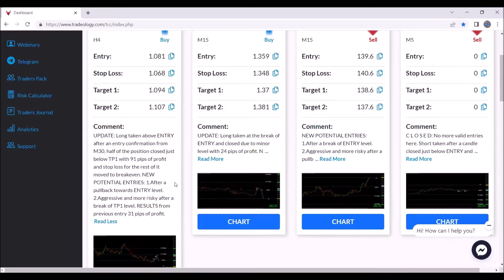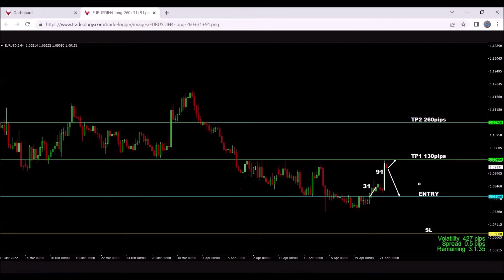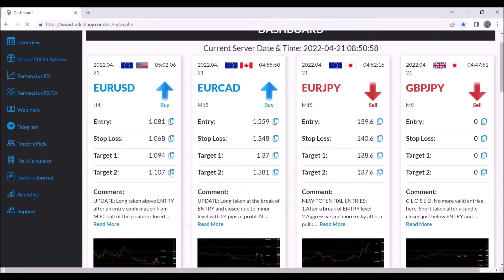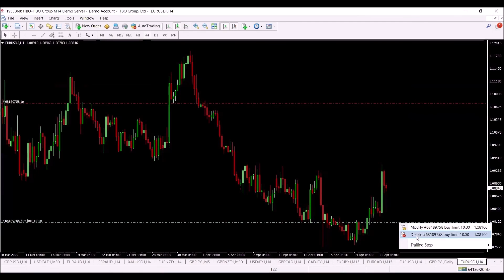Toshko Raychev Trade Command Center Trading Signals Tool Review Demo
Foreign exchange (forex) currency trading, the largest financial market in the world, requires a minimum of capital to invest and the profits can be substantial. Once you have learned the basics of forex, you're on the way to making money through the simultaneous buying or selling of currencies. Forex trading is instantaneous; as soon as you click the mouse, it's done. The most commonly traded currencies, easiest to liquidate, are the U.S. dollar, Japanese yen, British pound, Swiss Franc, the Canadian dollar, Australian dollar, and the Eurodollar.

Unlike the stock market, forex trading has no central exchange. With forex, you can make a profit whether the market is up or down vs. only making money when the stock market is on the rise. By taking the long position with a pair of currencies, the forex trader buys at one price and sells when it reaches a higher price.

The other option for the forex trader is to go short by selling currencies, anticipating depreciation, and then buying back when the value falls. The forex trader can pick either direction, long or short, and if correct, he will generate a profit. You can also set up a certain point (limit order) based on the amount of profit you want to earn to automatically limit the order. In the same way, you can stop or close an order to automatically liquidate if the currency trade is going against you.